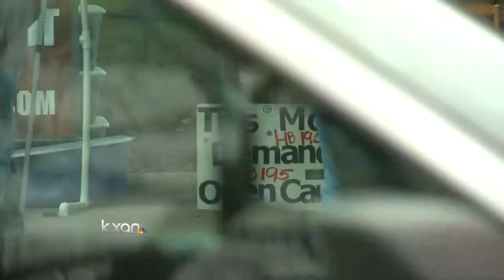Lawmaker confronted by gun activists owns ‘more guns than all those people’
A heated exchange inside a legislator’s office this week at the Texas State Capitol is garnering a lot of attention.